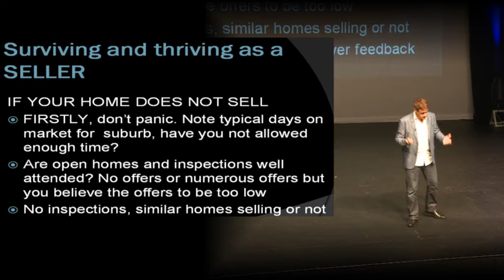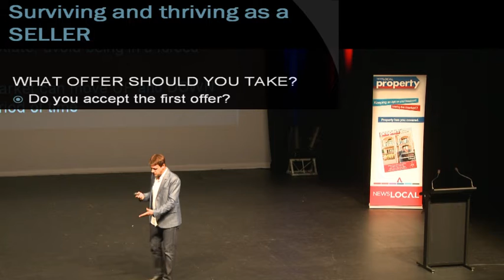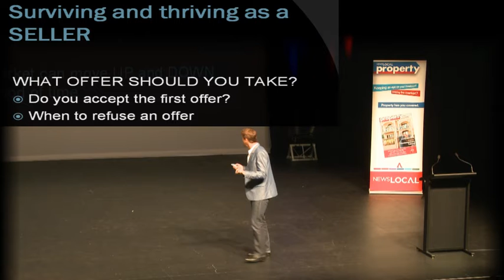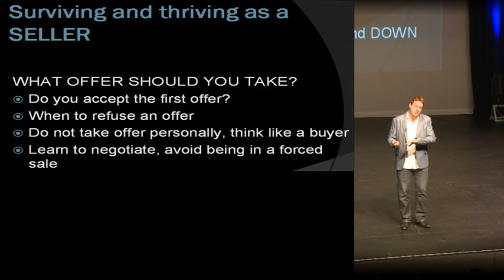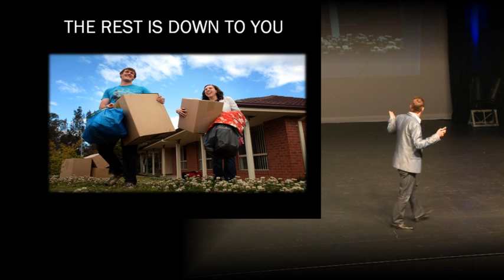015_winter_seg6.mp4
Andrew Winter talks about "Surviving & Thriving as a Seller" in Real Estate - Part 2